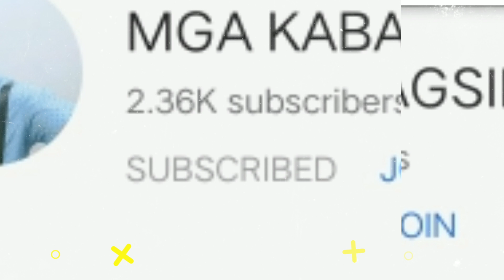COVID 19 SWAB TEST 2/RESULT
SALAMAT PO SA TV5 AT SA ONE SOURCE FACILITY SA PAKIKIPAG KAISA UPANG MAPANATILI ANG KALIGTASAN NG BAWAT ISA SA AMIN MABUHAY KAYO KAPATID